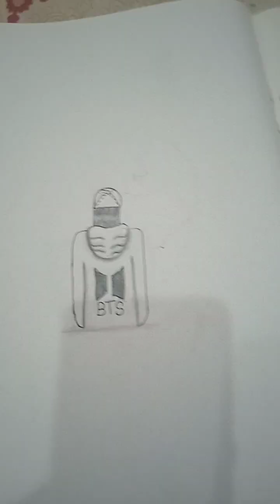BTS girl drawing step by step